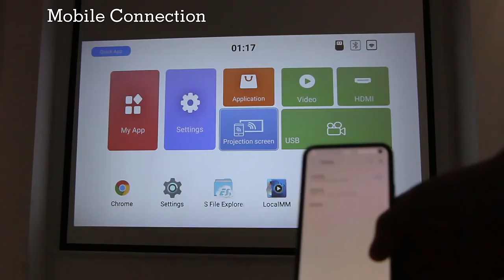Newest smart projector with high brightness,autofocus/auto-keystone/battery built-in version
CRE D16 Newest smart projector with high brightness,autofocus/auto-keystone/battery built-in version available